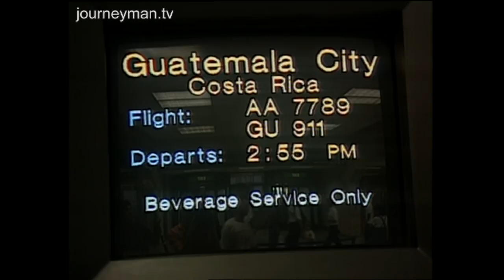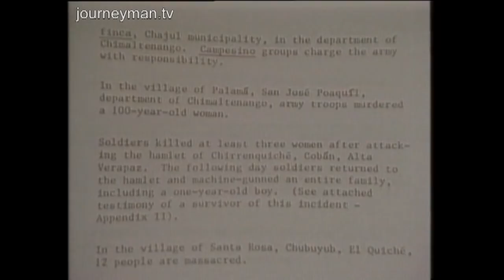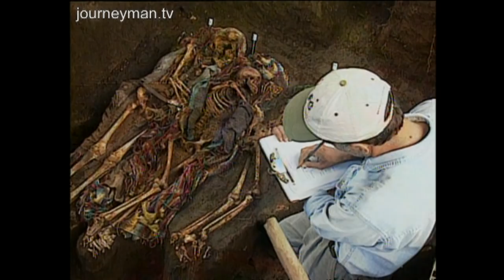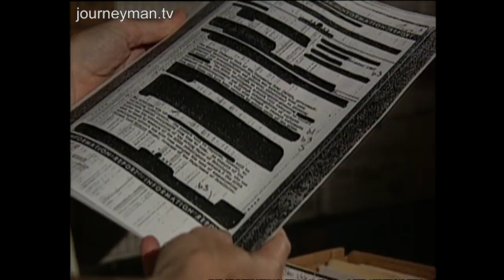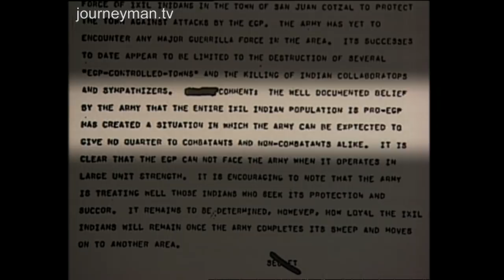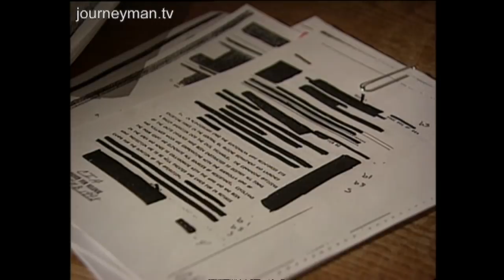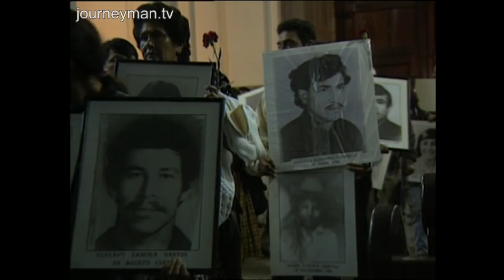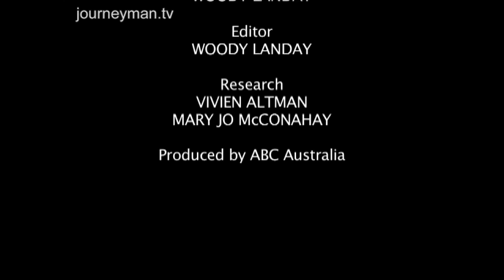The Secret Genocide Funded By The USA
Guatemala - An American Genocide (1999):  Beneath the lush green hills of Guatemala lie one hundred thousand corpses, the victims of a genocide funded by the US Government.

Around a newly discovered mass grave crowd the weeping relatives of Guatemala's lost generation of Mayan Indians. 20 years ago these Mayan men, women and children were condemned as communist guerrillas and massacred. Until now these killings have been blamed on insurgents and vigilantes. But the army-issue bullets being extracted from these skulls by US forensic archaeologists tell a different story. The 400 newly discovered massacre sites are the handiwork of the Guatemalan Army, but they did not act alone -- the CIA told them how to do it.

Fearful of Red-spread right on America's doorstep the Reagan administration armed and trained Guatemala's army to stamp-out the communist threat. Veterans of the Reagan administration make no apology for their political agenda. "It seemed clear to us that if you had a Nicaragua in Guatemala, what you've got is... a Soviet style government with secret police agents on the border of Mexico", explains Eliot Abrahms, the then Assistant Secretary of State. Anything was justified to contain the threat, including as is now revealed, turning a blind eye to genocide.

Recently released CIA manuals issued to the army explain how to murder people, they even explain how to enter a room with ten people sitting round a table and murder them one by one. These instructions were used against not only guerrillas but countless Indian civilians with Washington's full knowledge. "The well-documented belief that all Ixil Indians are pro-guerrilla has created a situation in which the army can be expected to give no quarter to combatants and non-combatants alike," details one wire from Guatemala to Washington. After analysing the documents released by the CIA on Clinton's orders Kate Doyle is clear that the US are responsible for the horrors perpetrated by Guatemala's army. "The United States created the killing machine that went on to murder and torture hundreds of thousands of people." At a time when Pinochet, Chile's notorious dictator, faces the courts for atrocities, Guatemala is still living with theirs. Over the years 45,000 Guatemalans, guerrillas but also students and professors, priests and social workers - have simply disappeared. Last March, President Clinton apologised for America's support for repressive regimes. But for the relatives of the victims who are presented every day with the gruesome consequences of their country's past, a mere acknowledgement of responsibility is not enough.